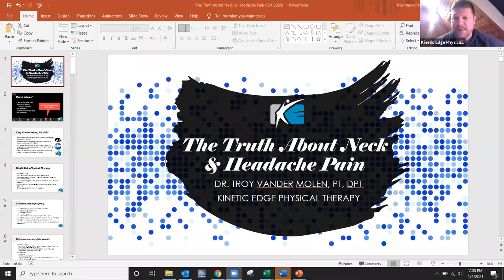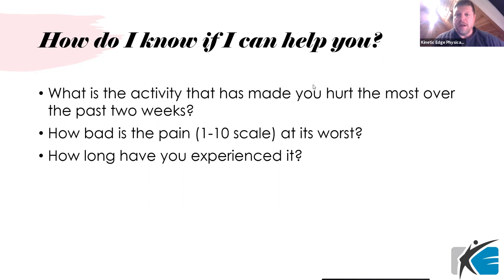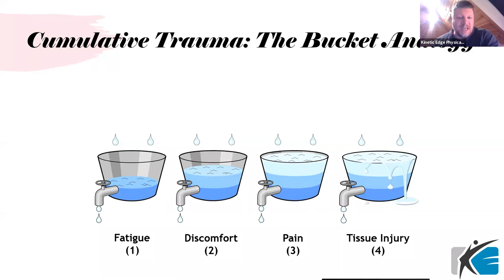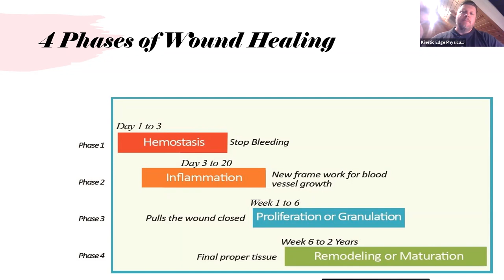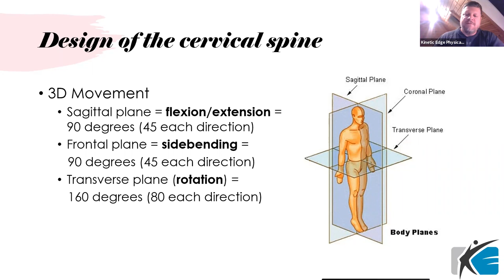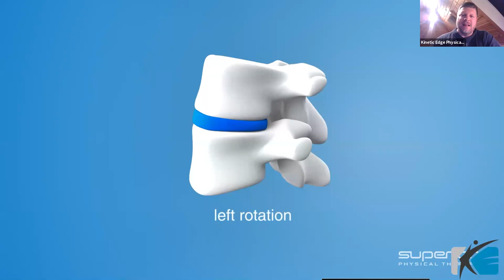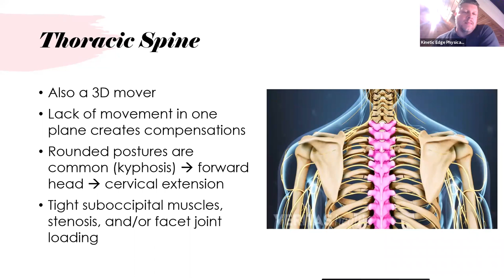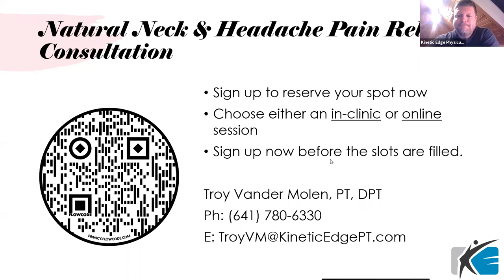1.4.20 The Truth About Neck Pain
Doctor of Physical Therapy, Troy Vander Molen talks about the most common causes of neck pain and how it can be relieved without medications, injections or surgery.